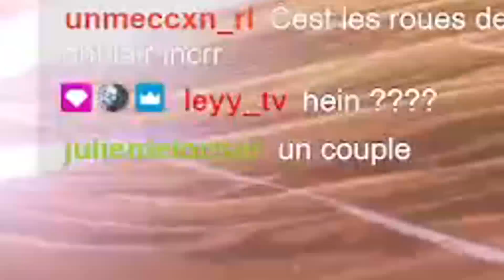JE FREESTYLE AVEC LE NOUVEAU DLC FAST & FURIOUS ! 😲 (DODGE SRT HELLCAT) - Rocket League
👑 Lives tous les soirs à 20h sur Twitch !

Merci, en espérant que ça vous a plu !
► Code Créateur : 𝗔𝗭𝗨𝗠𝗔
Merci pour les 132.000 abonné(e)s ! ❤️
PEACE ! 🙂